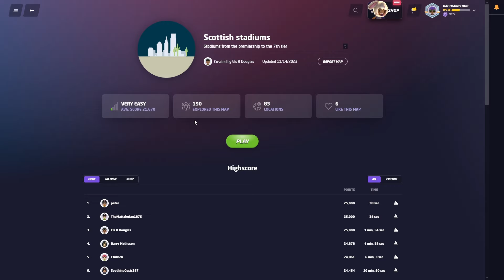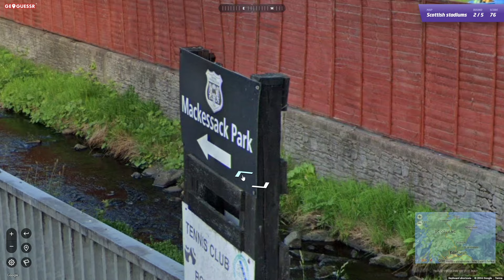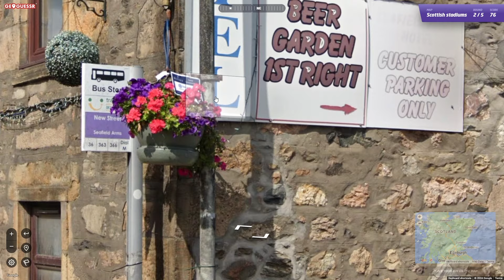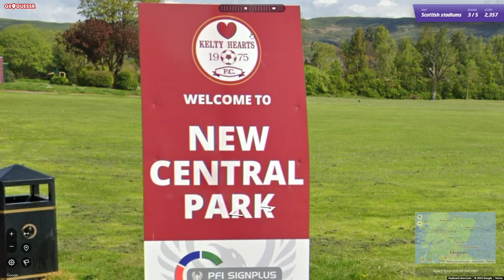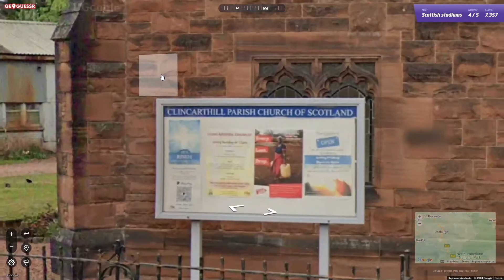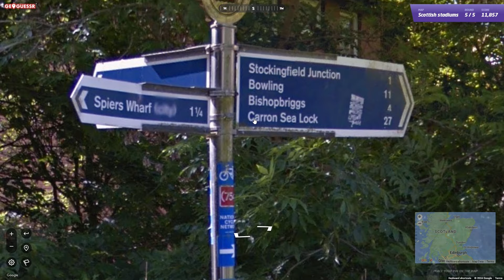Chewing Gum and Searching for Scottish Football Stadiums - ASMR Geoguessr